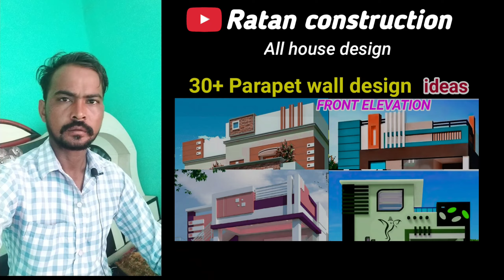Top 30+ Parapet Wall Design Ideas || Modern Parapet Railing Design || Ratan construction video n.1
Parapet walls or railing design is one of the most important things to consider in designing a house. This video will provide you with 30 different parapet wall design ideas and help you decide which one is right for your home.

Latest front elevation design 2022 || New building Home design by- Ratan construction | parapet wall

Hi friends,

Ratan construction is one of the leading builders in india who offer new building design, home design, villa, apartment, house front design, elevation design, parafet wall plaster design,

Find the latest front elevation design 2022 and new building home design by parapet wall, balcony and railing.